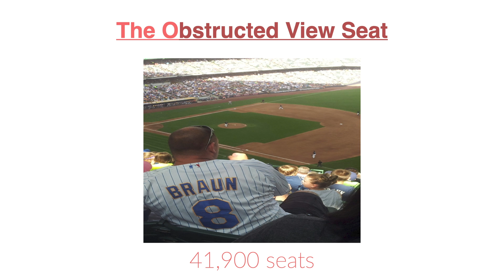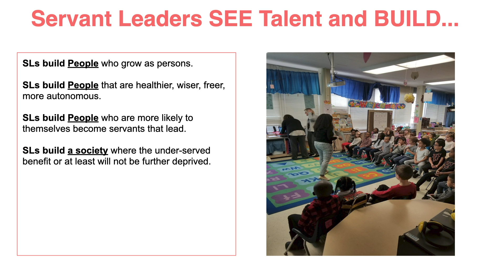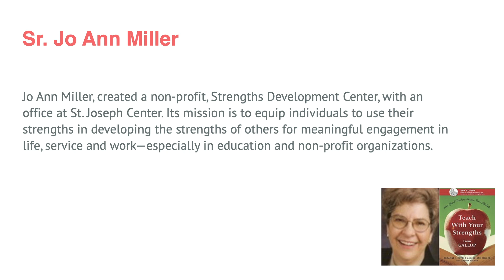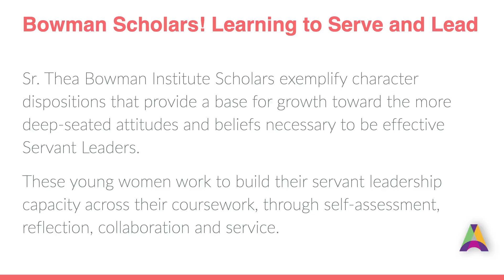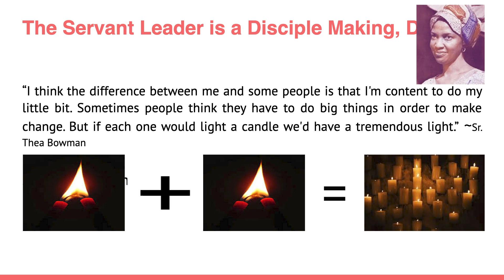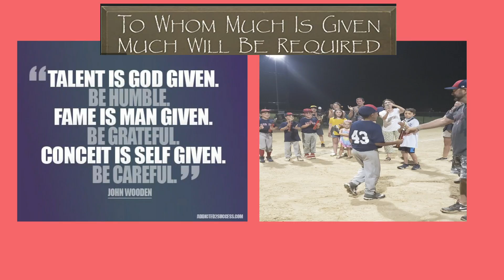Ronett Jacobs - WI Servant Leadership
Wisconsin Servant Leadership